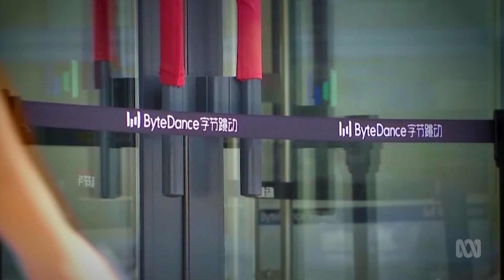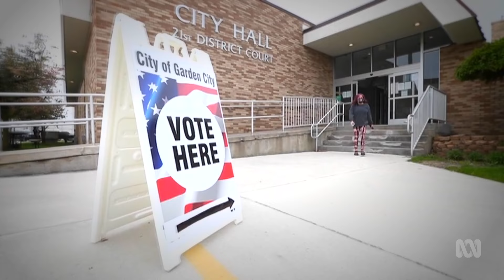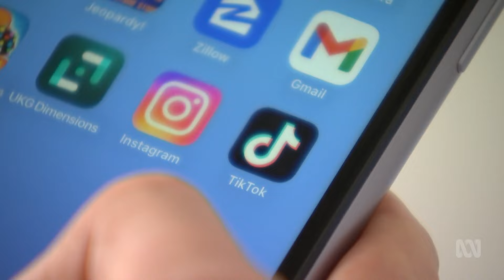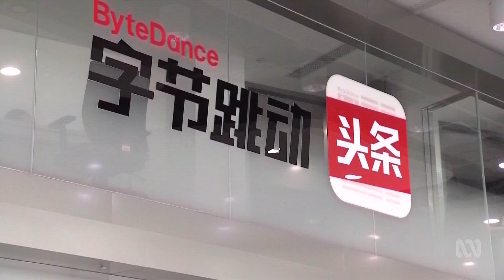Could the US really ban TikTok? - BTN High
Could the US really ban TikTok? It’s a question more than 170 million American users are asking, after the government created a law to make TikTok’s Chinese owner sell the company or get wiped from app stores in the States. Amelia finds out why and what might happen next.